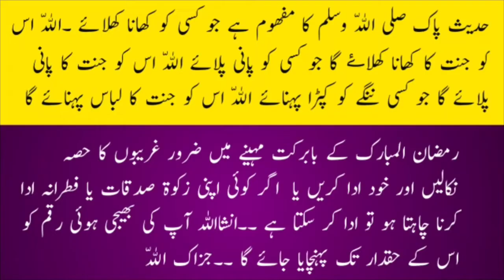Anemia Treatment 2022|@hakeemmuhammadismail | Red Cell Disorder In Urdu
Anemia Treatment 2022 |  | @Hakeem muhammad ismail  | Red Cell Disorder In Urdu

Anemia Symptoms Treatment Urdu/Hindi- Khoon Ki Kami Ka Ilaj - Blood Deficiency - How To Treat Anemia

Anemia (khoon ki kami) is a condition in which you lack enough healthy red blood cells to carry adequate oxygen to your body’s tissues. Anemia can make you feel tired and weak. It may be long-term or temporary depending on its severity. Unfortunately, 80% of women suffer from anemia during pregnancy.

Common symptoms of anemia (khoon ki kami ki alamat) include extreme weakness, pale skin, chest pain, shortness of breath, fast heartbeat. The main causes of anemia are a deficiency of Vitamin B12 and iron and folic acid. Also, medical conditions like tuberculosis, liver issues, and thalassemia can cause blood deficiency.anemia treatment in urdu,
anemia treatment by baba ramdev,anemia treatment by fit tuber,blood anemia treatment,
iron deficiency anemia treatment dr berg,aplastic anemia treatment cost,anemia in cats treatment,chronic anemia treatment,anemia cure or treatment,anemia dog treatment,
anemia dizziness treatment,iron deficiency anemia treatment,iron deficiency anemia treatment in hindi,iron deficiency anemia treatment in tamil,iron deficiency anemia treatment malayalam,
anemia treatment tagalog,aplastic anemia treatment in telugu,
iron deficiency anemia treatment in telugu,aplastic anemia treatment in tamil,
chicken anemia virus treatment
here is a range of treatments for anemia (khoon ka kami ka ilaj) depending upon the cause of anemia. Iron supplements and dietary changes can help in the treatment. Also treating the other medical condition can also be beneficial to overcome blood deficiency.